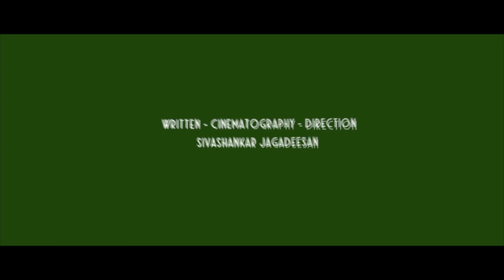Thunivu Movie Review | Films and fans | Ajithkumar | H Vinoth